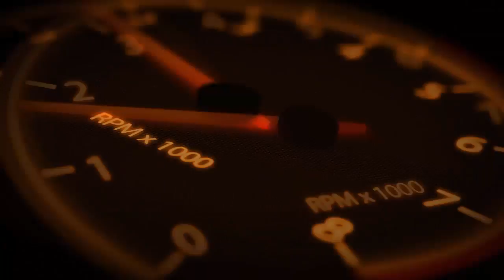AIRBUS TO UNVEIL FLYING URBAN MOBILITY PROTOTYPE BY END OF 2017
Car Info Channel Introduction: Company says production could start in 10 years

The future of personal mobility has focused on autonomous vehicles, but Airbus is looking even further ahead–flying cars. In fact, the aviation company claims it’ll have a working prototype ready by the end of the year.

Airbus CEO Tom Enders made the announcement yesterday while speaking at the DLD digital tech conference in Munich, Germany, Reuters reports.

“One hundred years ago, urban transport went underground, now we have the technological wherewithal to go above ground,” Enders said. He said flying cars would help reduce traffic and wouldn’t command expensive supporting infrastructure because “with flying, you don’t need to pour billions into concrete and roads.”

Airbus is widely known for building commercial and passenger aircraft and helicopters. But last year it established a new “Urban Air Mobility” division dedicated to future personal transportation. The division is now called A³ (“A-Cubed”) and is based in Silicon Valley.